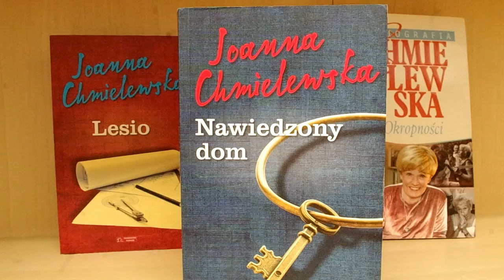Nawiedzony dom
Weź udział w konkursie. Napisz dalsze losy swoich ulubionych bohaterów i zdobądź nagrody. Szczegóły i regulamin konkursu na fanfik po kliknięciu w